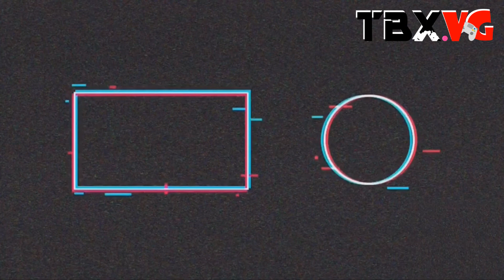¡CALL OF DUTY SE QUEDA EN PLAYSTATION! | TBX VG NEWS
Al final, parece que Call of Duty si seguirá en Playstation, también se filtró gameplay de Star Wars 1313 y se confirmó una nueva exclusiva para XBOX. Esto y mucho más en este nuevo video ¡Empecemos!